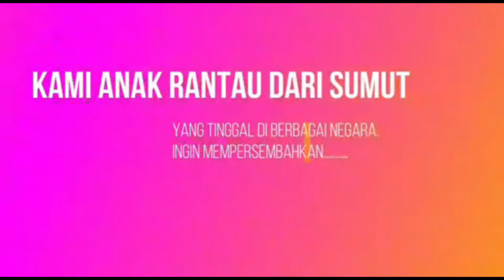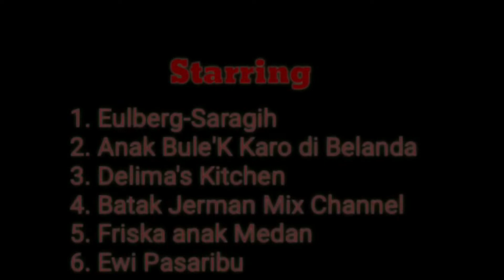Lappet Penawar Rindu // Kolaborasi Lappet (Cimpa) By Anak Rantau dari Sumatera Utara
Horas..
Kali ini kami anak rantau dari Sumatera Utara berkolaborasi membuat masakan yang sering kami jumpai ketika kami masih tinggal di Sumut. Lappet di tanah batak dan Cimpa di tanah karo, biasanya di jumpai ketika pesta pesta adat atau pertemuan adat. Di tonton ya teman-teman.

05:32

Kolaboration Part By Anak Rantau Sumatera Utara
Mampir juga di Channel YouTube teman temanku ya.

2. DELIMA KITCHEN🇩🇪

Editor collaboration video by:
1. Forlini Ambarita
BATAK JERMAN MIX CHANNEL

2. Lili Saragih
Eulberg Saragih

HORAS!!

=ANAK RANTAU SUMATERA UTARA=